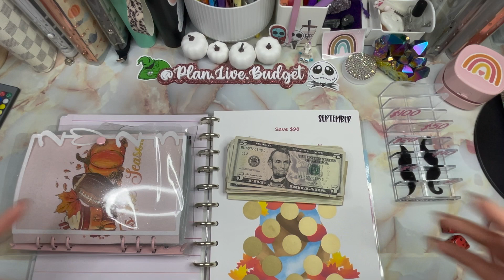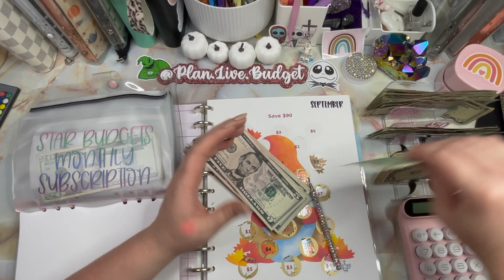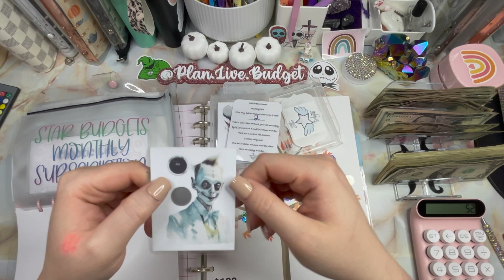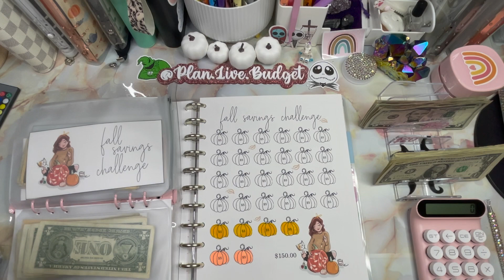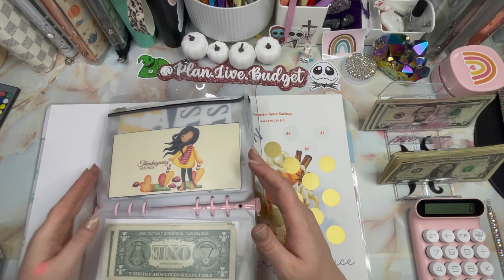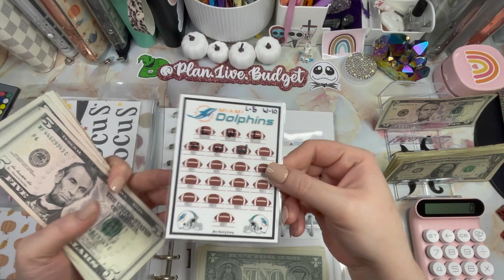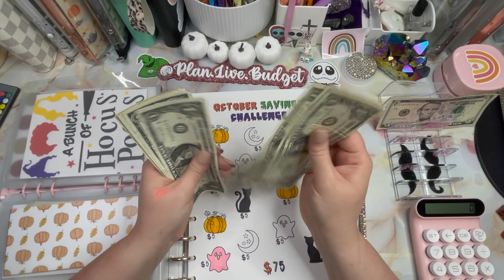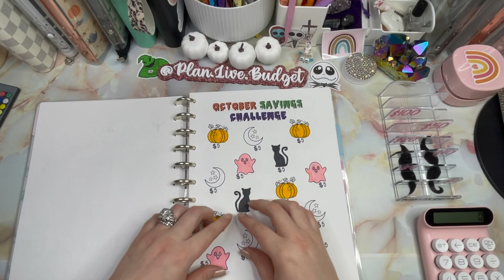Cash Stuff $204 into the Fall and Halloween Binders!!! Finishing Challenges!!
Hey guys Hey!!!
In this video… I’ll be cash stuffing using saving challenges! These are my Fall and Halloween Challenges!! I love fall and Halloween soooo I had to make binders!!! Lol
Let’s Connect:

Fall Binder:

Shroom challenge: Tytti Tuulia
Summer Witch Savings: Spooky Budgets
Thanksgiving saving Challenges: Sisters on a budget
Bonfire and Chill: Tiffani Budgets
Pumpkin Spice: Liz and Less
Autumn Savings: Simple Shopz
Autumn Savings Challenge: for better me

Halloween Binder:

Dark Crystal, Hocus Pocus, No you hang up: Spooky Budgets
Oogie Mystery scratcher: Planning with Boys
Oogie Boogie roll the dice: Bria Snyder Co
Booooougie: Liz and Less
Cute Halloween scratch and save (both): Cyndi Cat Budgets
TNBC saving challenges: Danielle Crafts Studio
Spooky “Boo” saving Challenges: Sisters on a budget
Murder Mystery: Hands and Bands

Imperfect foods:
You get $20 off your first order (with $40 purchase) and I get $20…Win Win
Scan your receipts!
Fetch: You get 500 coins and I get 500 coins, when you scan your first receipt! CODE: XHTM9
Save money on Gas:
Upside: get money back on gas and food! You get $0.15/gal cash back when you the app with my code- AR6S2X

Links to items I use:
Acrylic rose gold sign (plan.live.budget)
Cash tray: Star Budgets
Reynolds Budgets: vinyl envelopes
72 permanent markers
A5 rose gold binder
Pink Calculator
A7 Binder rose gold PVC
Other Binders are from TEMU